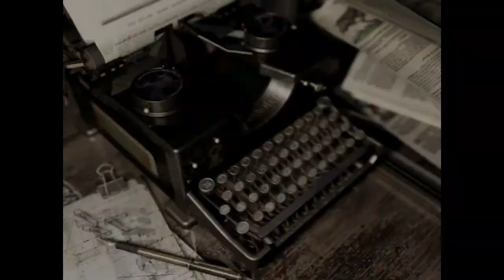RESIDENT EVIL 1:REMASTERED-PS4 (ITALIANO)JILL VALENTINE PARTE 4